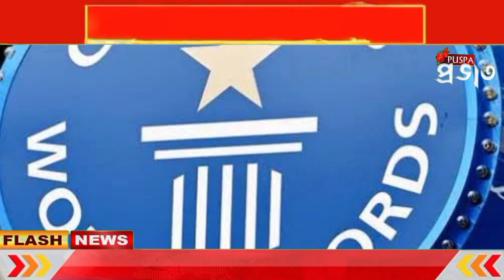৪ বছর বয়সেই বই লিখে গিনেস বুকে নাম আমিরশাহির শিশু সৈয়দ রশিদের